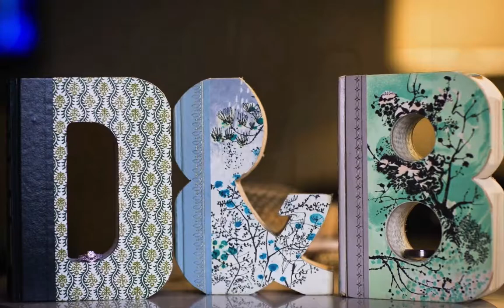Peters WeddingHD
Beau and Dyanne Peters Wedding
July 5, 2014 @ the Redondo Beach Historic Library
Photography by Matthew Micah Wright
The International Image Source